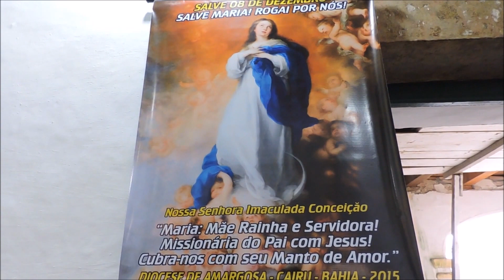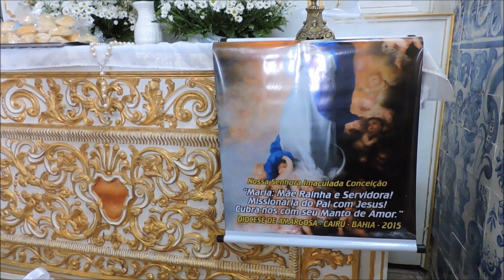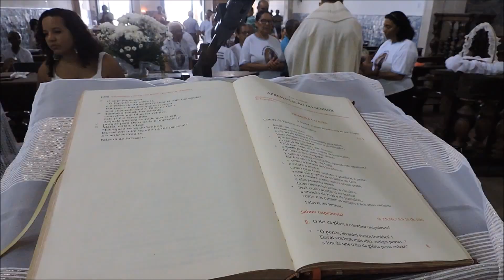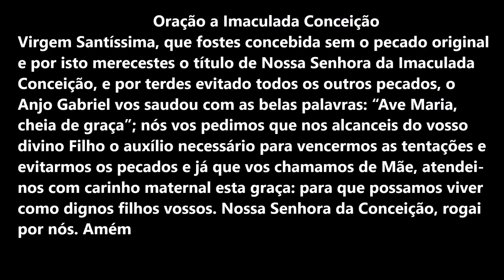MISSA DA IMACULADA CONCEIÇÃO - 2015 - CAIRU - BAHIA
RESUMO DA MISSA DE FESTA DE NOSSA SENHORA DA IMACULADA CONCEIÇÃO, REALIZADA NO CONVENTO SANTO ANTÔNIO - CAIRU - BAHIA